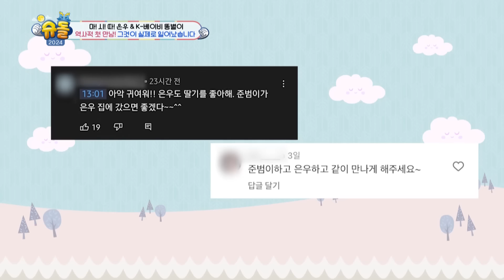Eunwoo and Junbeom Collab!😍 [The Return of Superman:Ep.508-1] | KBS WORLD TV 240114